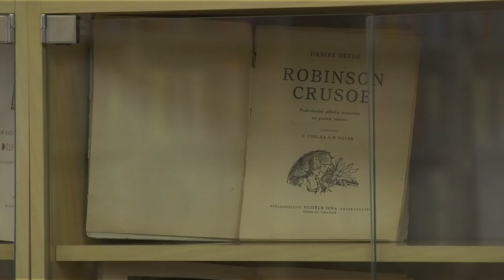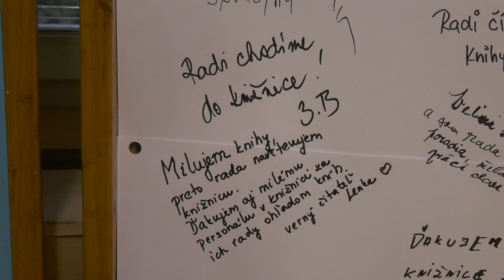100. výročie Mestskej knižnice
Nedávno oslávila 100 rokov svojej existencie SOŠT J. Čabelku. Podobným unikátnym jubileom sa môže pýšiť aj najstaršia kultúrna inštitúcia v Holíči - Mestská knižnica. Práve tam sa pri tejto príležitosti uskutočnilo slávnostné podujatie a bola otvorená aj výstava, ktorú môžete navštíviť do konca roka.